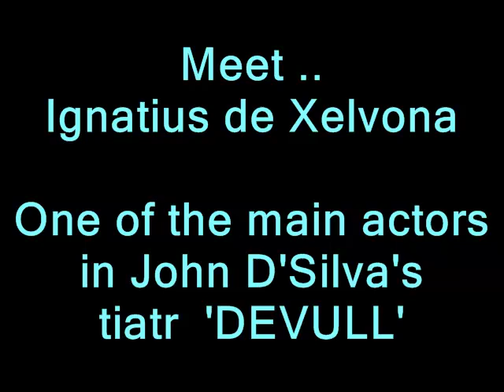Meet Tiatrist IGNATIUS De XELVONA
Tiatr
Goa India